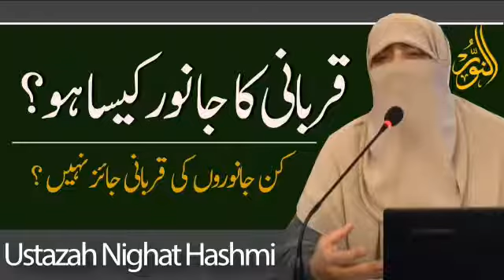Qurbani ka janwar kesa ho ? | Ustazah Nighat Hashmi